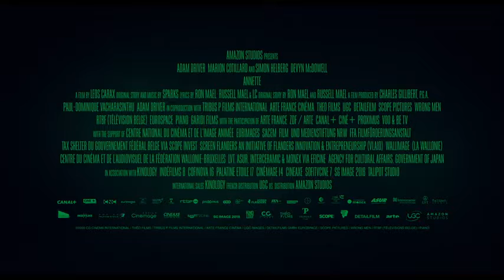ANNETTE Official Trailer #1 (2021) Adam Driver, Marion Cotillard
Los Angeles, today. Henry (Adam Driver) is a stand-up comedian with a fierce sense of humor who falls in love with Ann (Marion Cotillard), a world-renowned opera singer. Under the spotlight, they form a passionate and glamorous couple. The birth of their first child, Annette, a mysterious little girl with an exceptional destiny, will turn their lives upside down.